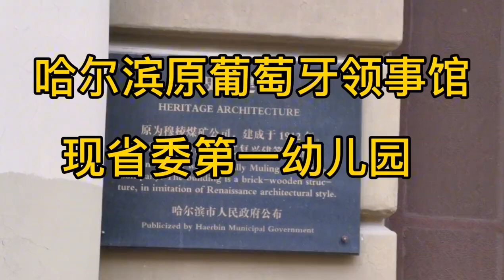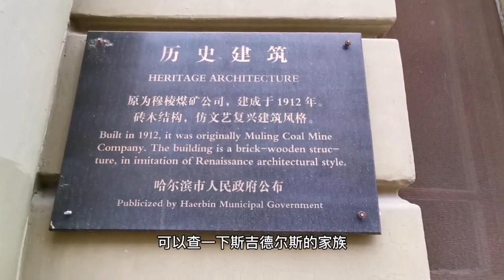建成于1912年的老洋房，原葡萄牙领事馆旧址，现哈尔滨第一幼儿园#vlog